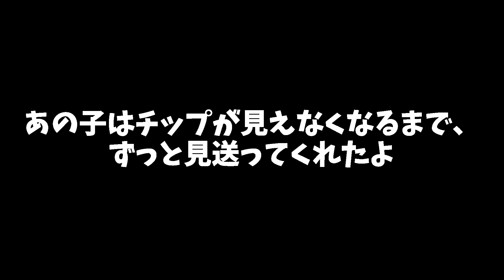【ドッグラン】もう一度あの子に会いたい/切ない思い出/エミフルMASAKI/愛媛/ジャックラッセルテリア/チップ/この時3歳半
ドッグランで嫌な思いをしたジョン君の一件から1年後、もう一度エミフルのドッグランに行ったら素敵な出会いがありました。とても楽しく遊べました。最後は切なかった。ドッグランには注意点があります。マナーを守って飼い主が愛犬を守ってください。コメント待ってまーす。
エミフルMASAKI（チップはここのペットショップがお里です）
このチャンネルは、会社に出勤するチップの日常、犬と旅行、犬とお遍路、ジャックラッセルってこうよ、などアップしています。また見に来てね
■動画投稿は、毎週土曜日、夕方6時（をめざしてます）
■間に短い動画をあげることもあります（shortsじゃなくて）
●ブログ-ジャックラッセルテリア・チップ